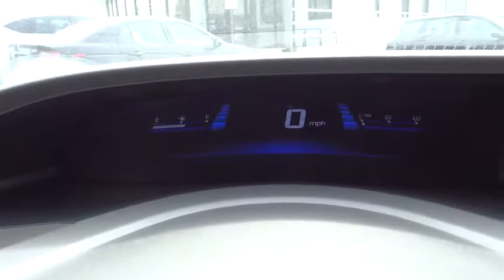2012 Honda Civic Aurora, Denver, Highland Ranch, Parker, Centennial, CO 33529A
2012 Honda Civic

DEALER INSPECTED and ACCIDENT FREE CARFAX. Civic Hybrid, FWD, and Taffeta White. Switch to Mile High Honda! Why pay more for less?! The country's best-selling compact car just got better. When H2O starts showing up in the weather forecast, the FWD power delivery will help keep you in control of things. Rated as a Top Safety Pick by the Insurance Institute for Highway Safety. All prices include Dealer Handling fee of $469.